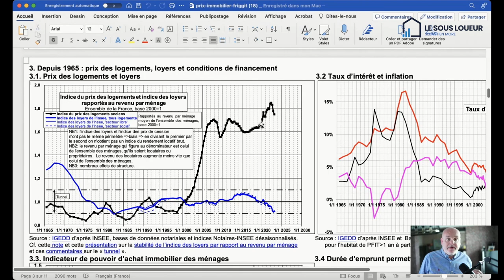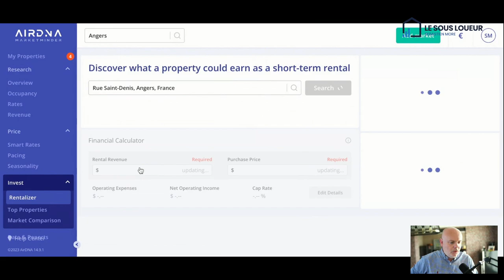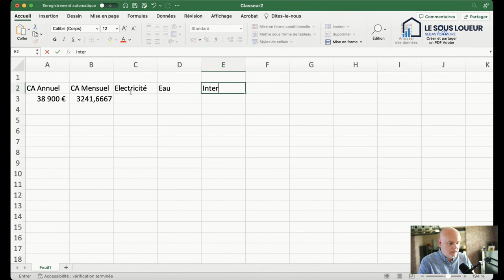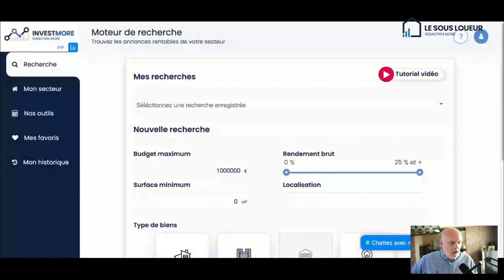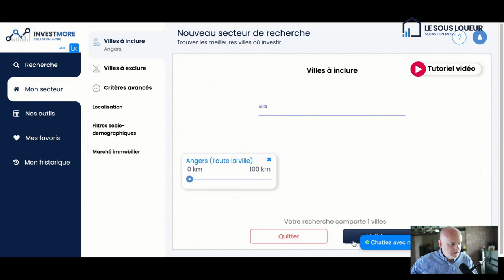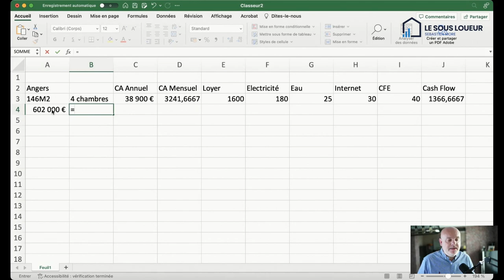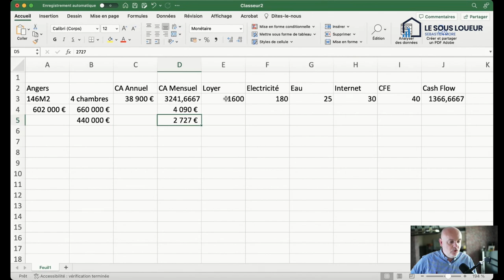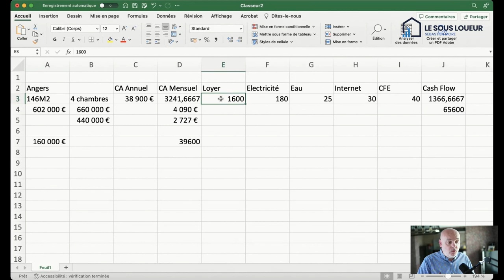Sous-location vs. Investissement locatif : La clé d'une rentabilité supérieure dévoilée !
Dans cette nouvelle video nous allons faire le match entre la sous-location et l'investissement location !

Inscription à la formation InvestMore pour bien débuter ton futur investissement dans l'immobilier

Tags de la vidéo